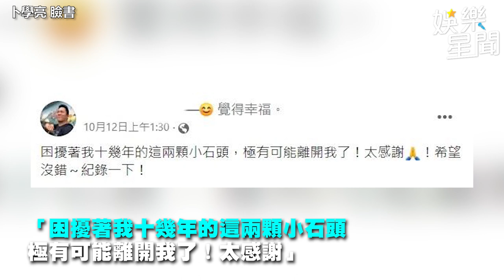57歲卜學亮隱疾纏身十年！急入院治療 「最新病況」曝光｜娛樂星聞